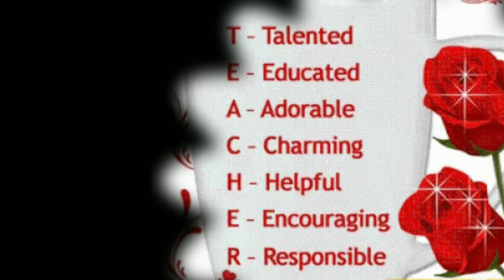Happy Teachers Day Status 2023 | Teachers Day WhatsApp Status 2023 | New Teachers Day Status 4K